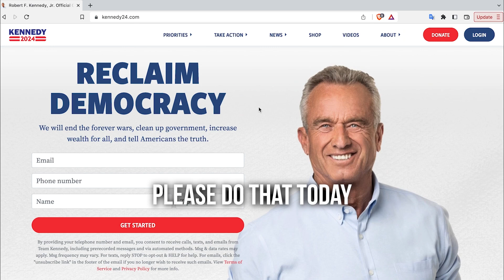Help Me Stop The Censorship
With your help, I am going to take on the censorship regime in America today.